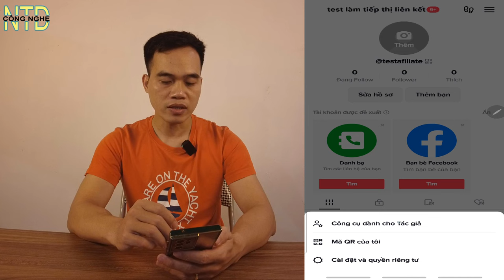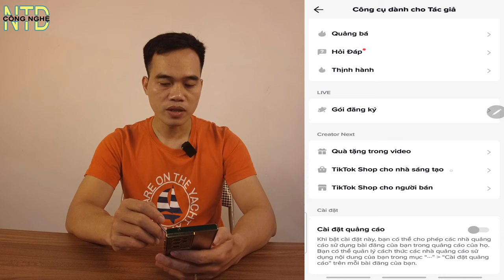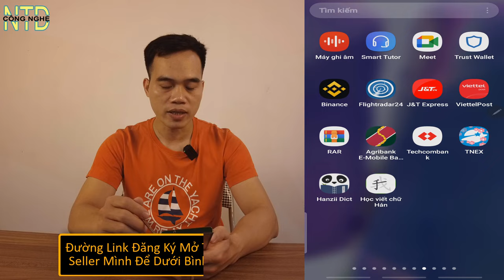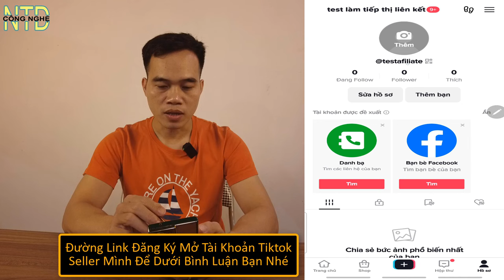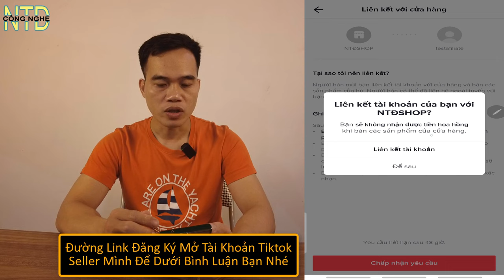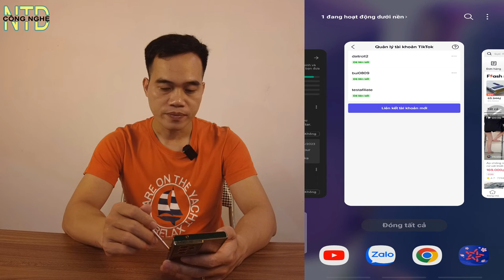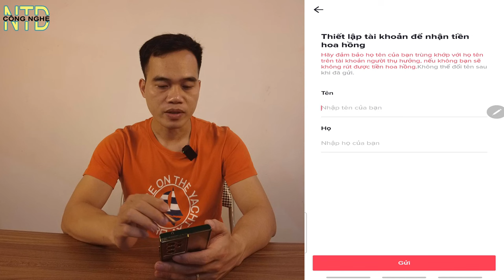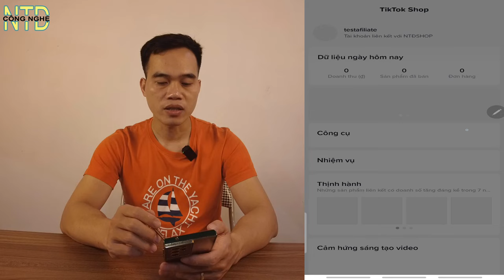Cách Đăng Ký Affiliate Tiktok Nhanh Nhất || Hướng Dẫn làm Tiếp Thị Liên Kết Trên Tiktok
Video chia sẻ cách đăng ký affiliate tiktok nhanh nhất hướng dẫn chi tiết cách đăng ký tài khoản tiếp liên kết trên tiktok. Hiện nay kiếm tiền online trên tiktok bằng hình thức làm affiliate trên tiktok đang trở nên cực kỳ hiệu quả và kiếm được cực kỳ nhiều tiền từ tiktok. Vậy làm sao để bạn có thể bắt đầu tham gia vào kiếm tiền online trên tiktok bằng affiliate thì video này sẽ hướng dẫn bạn bước đầu tiền đó là tạo tài khoản affiliate tiktok shop. Sau khi bạn đăng ký affiliate tiktok thành công thì bạn có thể bắt đầu được phép kiếm tiền trên tiktok. Với những tài khoản tiktok chưa có 1k flow cũng như tài khoản tiktok mới thì bạn vẫn có thể tham gia vào làm tiếp thị liên kết trên tiktok nhé.
Đường link đăng ký mở tiktok seller Việt Nam :
Danh sách video liên quan đến tiktok và tiktok shop :
Ngoài ra mình có tạo 1 nhóm facebook dành cho anh em muốn làm affiliate tiktok có thể thảo luận và giao lưu anh em có thể tham gia nhé :

tg :
tiếp thị liên kết tiktok .
cách làm affiliate tiktok ,
làm affiliate tiktok .
đăng ký affiliate tiktok .
cách làm tiếp thị liên kết tiktok .
tiếp thị liên kết tiktok shop ,
làm affiliate tiktok shop .
cách tiếp thị liên kết trên tiktok .
hướng dẫn làm affiliate tiktok .
cách làm affiliate trên tiktok ,
cách đăng ký affiliate tiktok ,
gắn link affiliate trên tiktok .
tiếp thị liên kết trên tiktok ,
cách làm tiếp thị liên kết trên tiktok ,
làm tiếp thị liên kết tiktok ,
affiliate trên tiktok ,
cách làm affiliate tiktok shop ,
cách tạo link tiếp thị liên kết trên tiktok ,
tiếp thị liên kết shopee trên tiktok ,
kiếm tiền affiliate tiktok .
cách kiếm tiền hoa hồng trên tiktok .
làm affiliate trên tiktok ,
liên kết tiếp thị tiktok ,
cách liên kết affiliate tiktok .
cách bán hàng affiliate trên tiktok .
cách liên kết tài khoản tiếp thị tiktok .
đăng ký tiếp thị liên kết tiktok .
hoa hồng affiliate tiktok .
đăng ký làm affiliate tiktok .
cách đăng ký tiếp thị liên kết tiktok .
tiếp thị liên kết trên tiktok shop .
hướng dẫn làm tiếp thị liên kết tiktok .
cách đăng ký làm affiliate tiktok .
tạo link affiliate tiktok . .
cách kiếm tiền affiliate tiktok .
hướng dẫn tiếp thị liên kết tiktok .
tiktok tiếp thị liên kết .
đặt link affiliate trên tiktok .
đăng ký affiliate tiktok shop .
kiếm tiền affiliate tiktok shop .
tiktok shop tiếp thị liên kết .
cách tạo link affiliate tiktok .
cách mở tiếp thị liên kết trên tiktok .
cách tạo tài khoản tiếp thị liên kết tiktok .
cách bật affiliate trên tiktok .